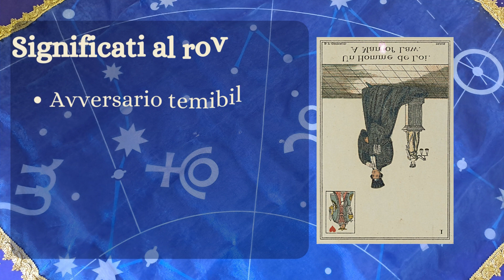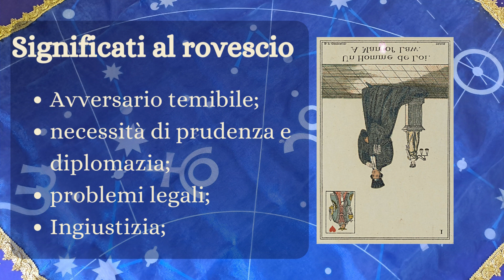Sibilla della settimana Nr 4 Il Libro del Destino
Sibilla  della settimana Nr 4  Il Libro del Destino lettura di Irene Angelini